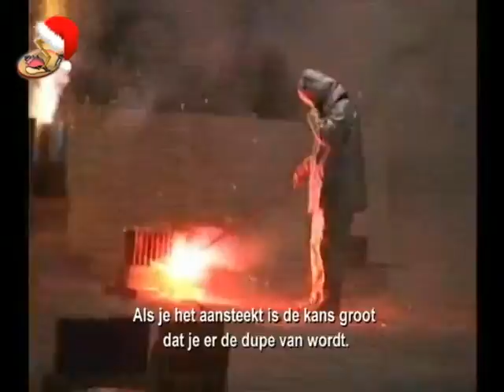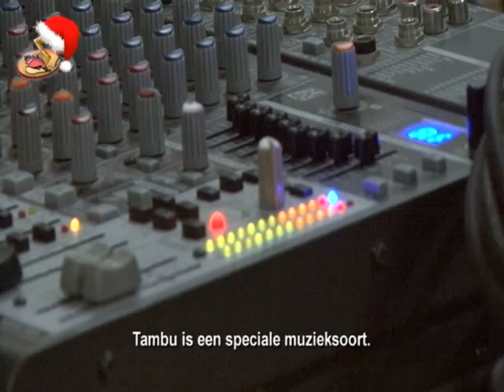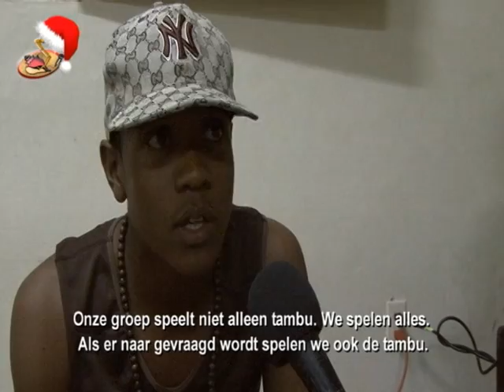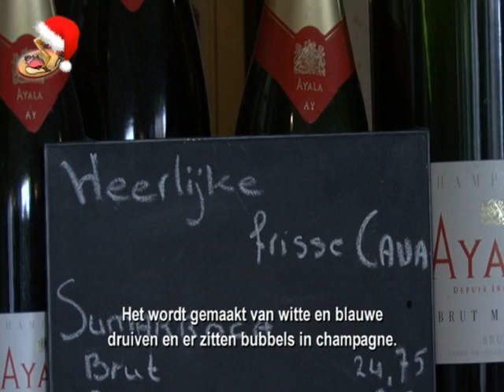Caribbean Kids News NED 26-12-11